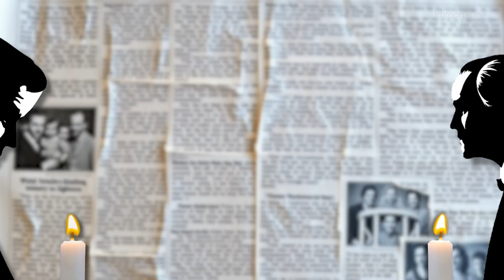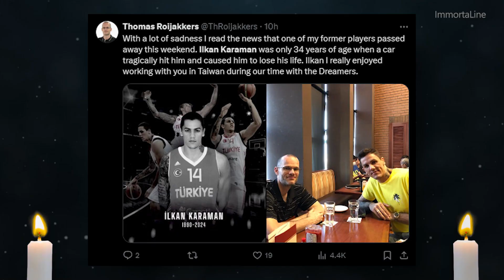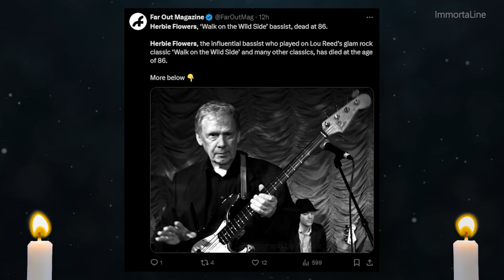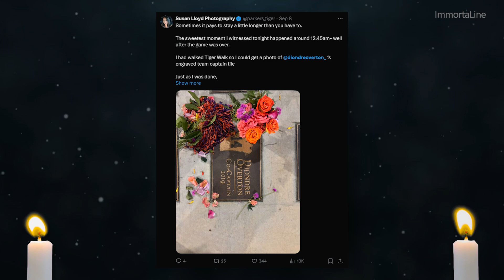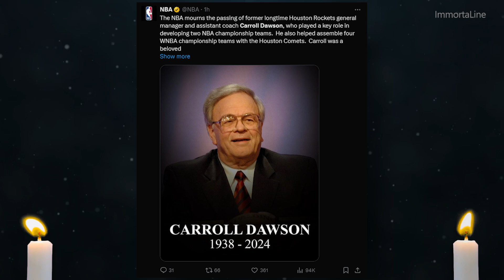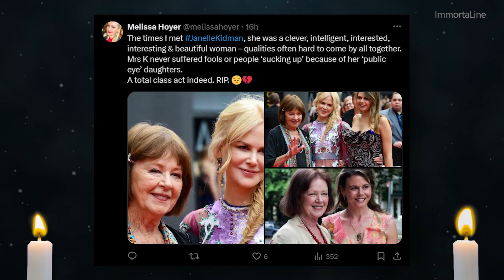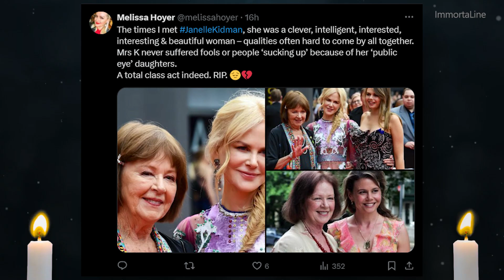5 AMERICAN LEGENDS WHO DIED TODAY!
5 AMERICAN LEGENDS WHO DIED TODAY | Celebrity death news.
Today, we're bringing you the latest updates on people who died today and recently, focusing on celebrities and historical figures. Discover their life's achievements and the impact they made on their industry and community.
Stay with us as we honor their legacy and ensure their stories live on.

- Herbie Flowers, a legendary English musician, passed away on September 5, 2024, at the age of 86. Flowers became a key figure not only in British music but globally through his collaborations with some of the greatest names in pop and rock. Born on May 19, 1938, in Isleworth, Middlesex, Herbie Flowers left an indelible mark on the music world, contributing timeless music across decades.🙏

- Carroll Dawson, a monumental figure in the world of basketball, passed away on September 9, 2024, at the age of 86. Best known for his pivotal role as the Houston Rockets' assistant coach and later, general manager, Dawson's career spanned 27 iconic years. 🙏

- Diondre Overton, a rising star in American football, tragically passed away at the young age of 26. Known for his exceptional performance with the Clemson Tigers, Overton made a significant mark in the professional scene, playing for teams such as the Hamilton Tiger-Cats, Vienna Vikings, Philadelphia Stars, Pittsburgh Maulers, and Memphis Showboats. 🙏